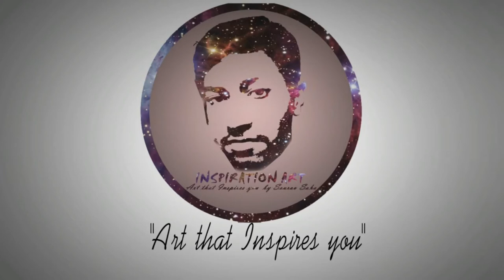Quick Watercolor Portrait Painting Demo- by Sourav Saha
This channel by Sourav Saha contains videos which have beautiful time lapse painting.